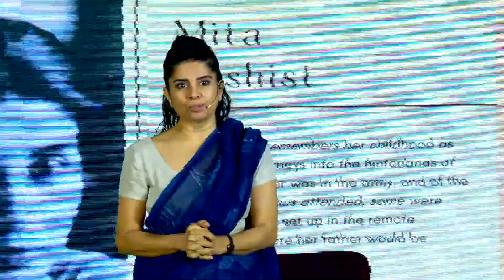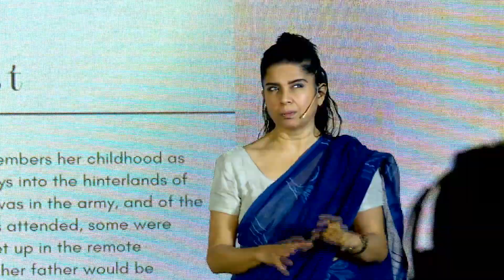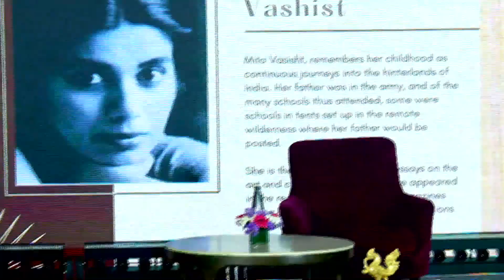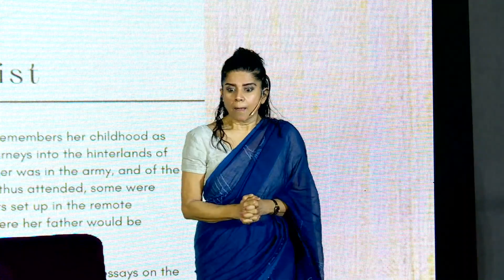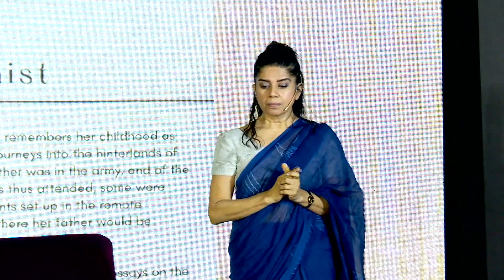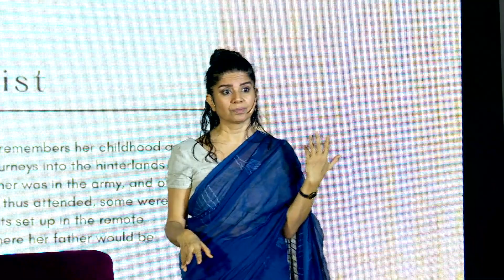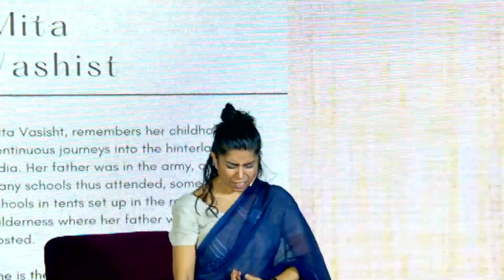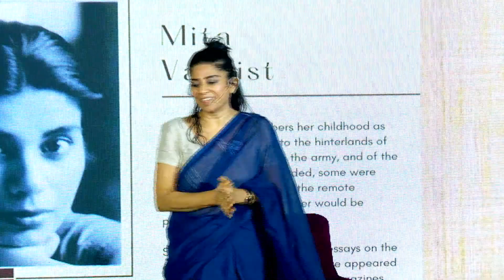Lal Ded, She of the Four Names: Mita Vashisht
Actor Mita Vasisht talks about her directorial venture on Lal Ded, a celebrated poet and mystic from Kashmir.